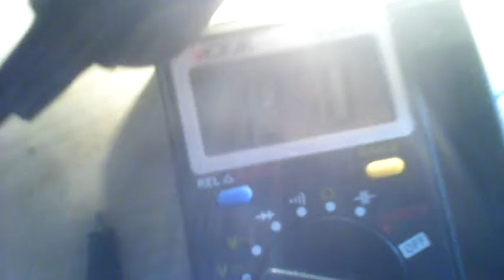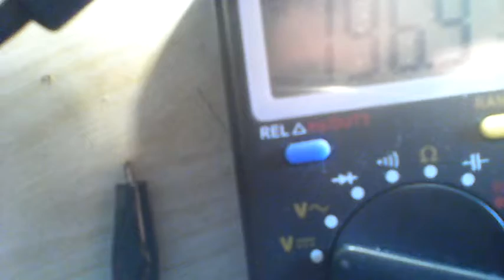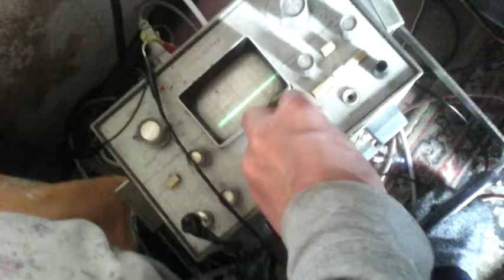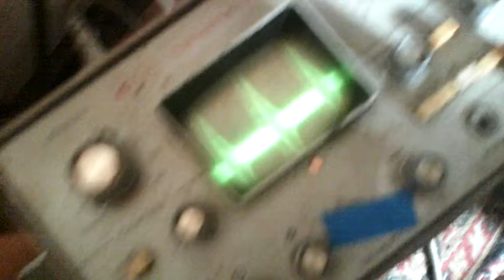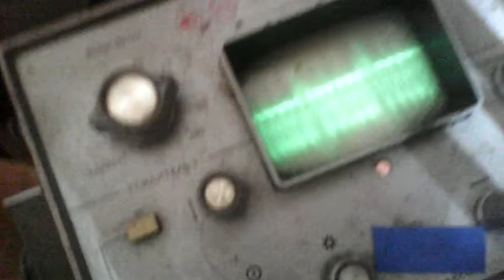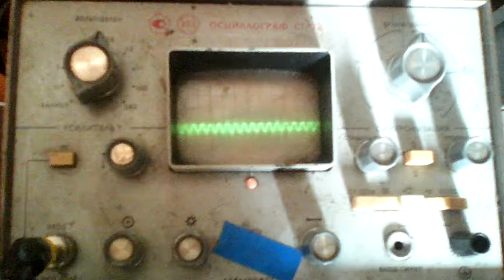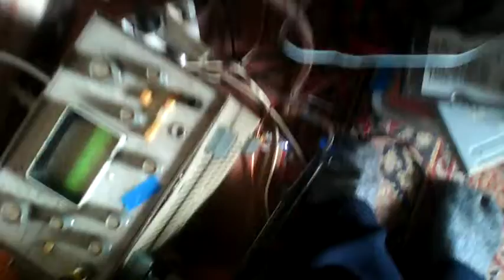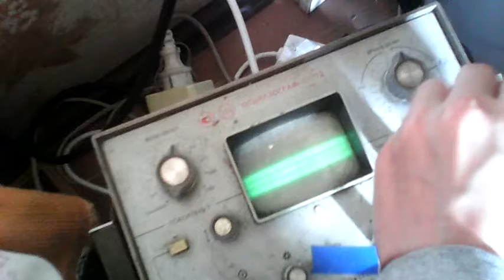VID 20160803 установка Руслана